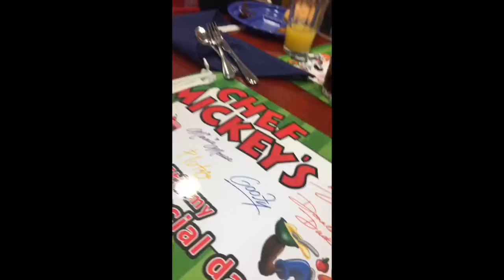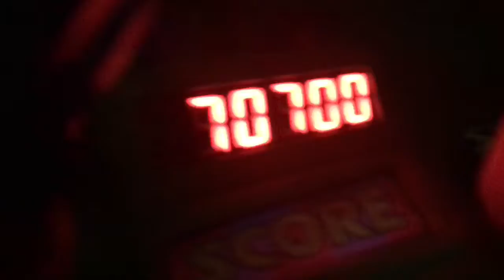Disney World/Universal Vlog 2018 || Day 3 - Magic Kingdom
Credit to Zeeky Beats for the music, tho honestly I’m sure he would’ve rathered his music be used on anything but this